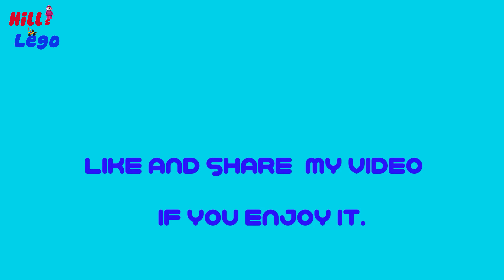I built a LEGO minifigure Battleship… Speed Build using 98 Legos !!! Build ideas PART 4 | DIY Lego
[Hills Lego] là kênh lắp ghép mô hình phù hợp với mọi lứa tuổi, giúp bạn và gia đình có những khoảng thời gian thư giãn với nội dung lành mạnh và mang tính giải trí cao.
[Hills Lego] is a model building channel suitable for all ages, helping you and your family have a relaxing time with healthy and highly entertaining content.